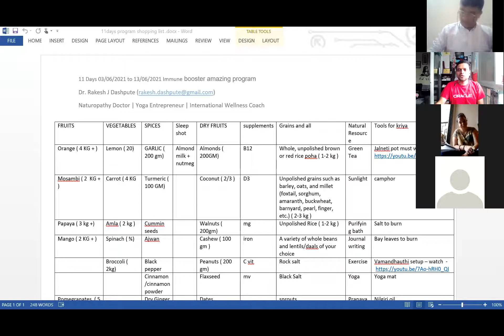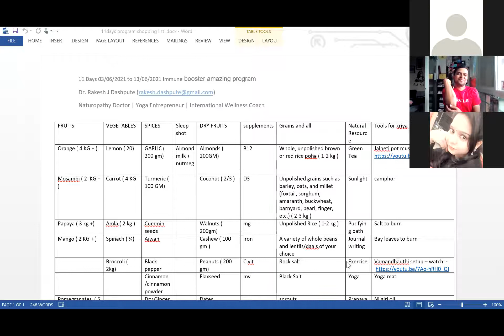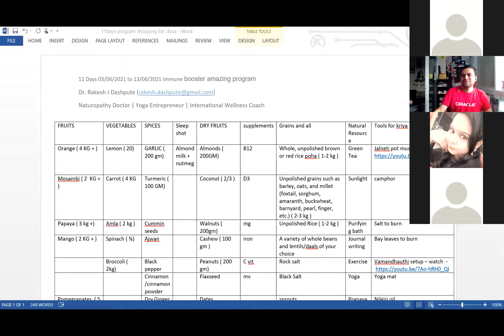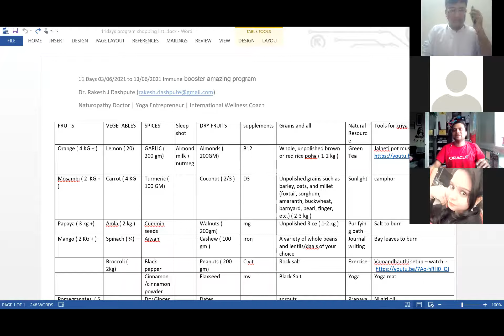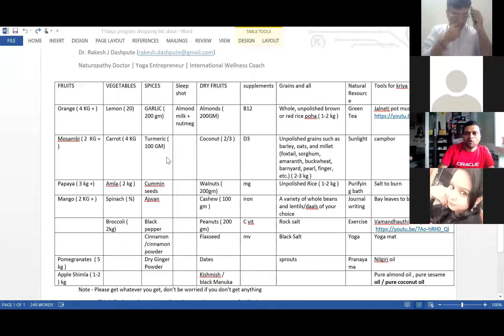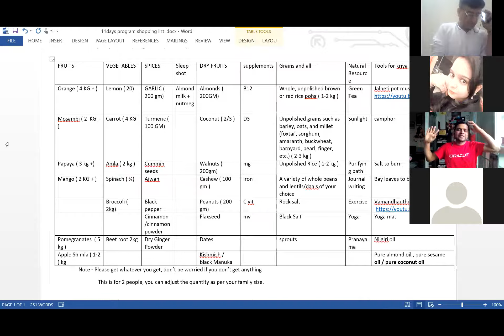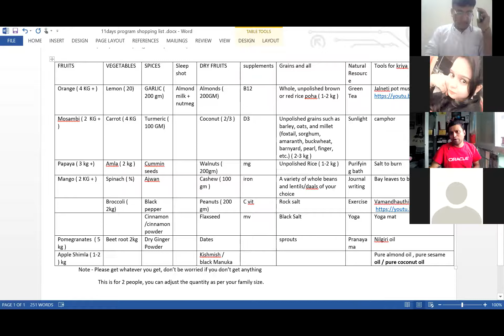Preparation day of 11 day detox and immune booster program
11 days special toxin loss and immune booster program –
The smartest approach anyone can take to protect themselves against corona virus and any pathogen (and, indeed, nearly every disease)... IS to take constant steps to improve your immune system.
You’re Journey Only Investing 21 mins in a day
Let Disconnect from the news about corona virus when you need to and instead engaging in positive, growth-oriented experiences for 11 days.
Begins: 3th Jun 2021 New Life Begins: 13th Jun 2021
Program on zoom at – 6:41 to 7:01 am
Rest of the day (24*7) WhatsApp message/video for 100% result
Program Cost – 15001/- == for special 11 Participants fees is 5001/-
Hurry Up interchange mass energy with material energy to–
About me –
Dr. Rakesh Dashpute, who is a naturopathy expert, yoga entrepreneur and software engineer has a great track record of helping people to cure disease in a very natural way.
His toxin removal program has helped 1000s of people to reduce weight and gain stamina and immunity.
Are you one who take action instead of thinking then this one for you …
200% ** Money back Guarantee Do all sessions and all activities get best result and get 2501/ back?